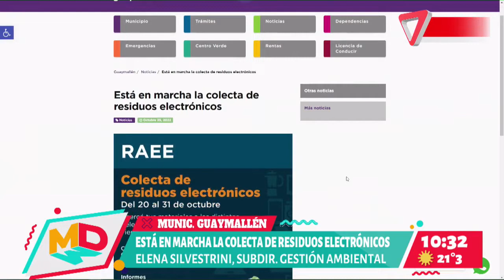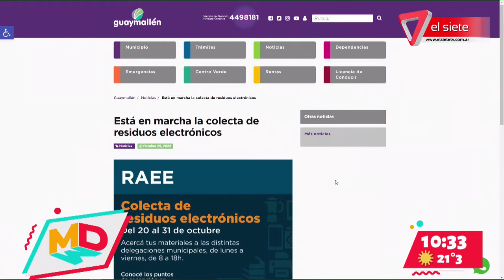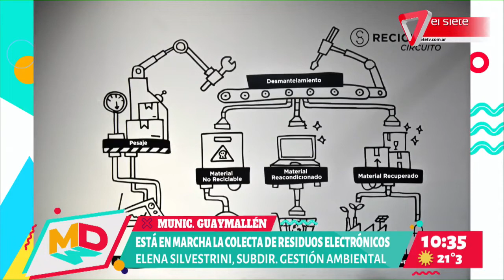GUAYMALLÉN | EL municipio lanza una recolección de residuos electrónicos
Elena Silvestrini, Sub Directora de Gestión Ambiental de Guaymallén, nos visitó para contarnos acerca de la iniciativa que llevará a cabo el municipio
llamada RAEE (Recolección de Aparatos Eléctricos y Electrónicos) en pos de mejorar el cuidado del medio ambiente y la salud de las personas.

La colecta será del 20 al 31 de octubre , podés consultar los centros de recepción